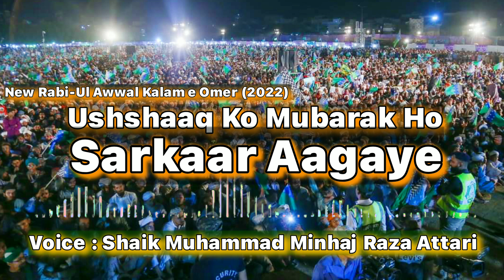New Rabi ul Awwal Kalam 2022 || Ushshaaq Ko Mubarak Ho SARKAAR Agaye || By Minhaj Raza Attari